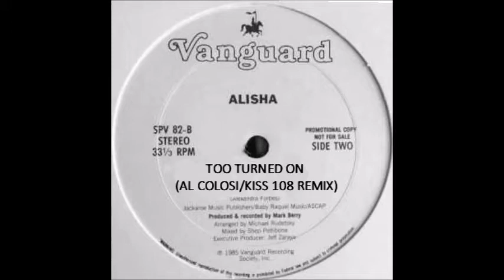Alisha - Too Turned On (Al Colosi/Kiss 108 Remix) (1985)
Al Colosi was a DJ/Remixer at Kiss 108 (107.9 WXKS Medford/Boston) from the mid-80s into the early 90s.

Many of his remixes included songs such as Alisha's "Too Turned On", Dead Or Alive's "You Spin Me Round", Paul Hardcastle's "19" and Duran Duran's "Notorious". His style was somewhat comparable to the Latin Rascals (as he used a reel to reel to make them). Unfortunately, his studio quality, incredibly professional remixes never made it to a compilation/major label.